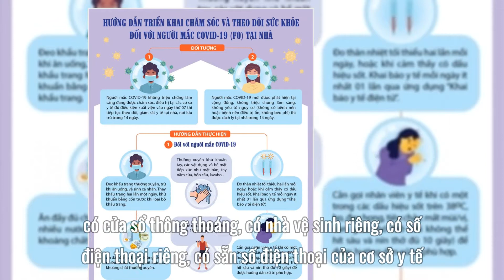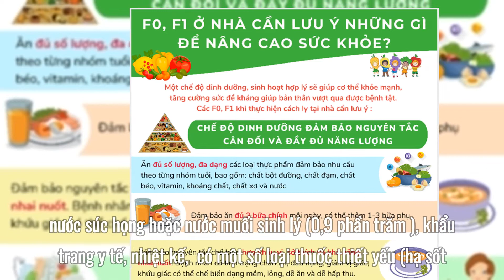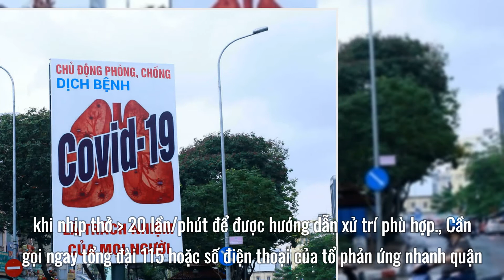TP.HCM chính thức hướng dẫn chăm sóc và theo dõi sức khỏe F0 tại nhà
Cần gọi ngay tổng đài 115 hoặc số điện thoại của tổ phản ứng nhanh quận, huyện khi có dấu hiệu chuyển nặng như khó thở biểu hiện bằng thở hụt hơi, thở nhanh trên 30 lần/phút, li bì, lừ đừ, tím tái môi, đầu chi, SpO2 Đối với người chăm sóc, người ở cùng nhà với người mắc COVID-19, phải cam kết với chính quyền địa phương tuân thủ các điều kiện cách ly tại nhà theo quy định. Đồng thời, khai báo y tế điện tử cho bản thân và cho người mắc COVID-19 (trong trường hợp người bệnh không tự khai báo được) mỗi ngày một lần và khi có dấu hiệu bất thường cần khai báo. Thực hành được các biện pháp phòng, kiểm soát lây nhiễm, biết phát hiện các dấu hiệu chuyển nặng qua các tài liệu thông tin truyền thông của ngành y tế.